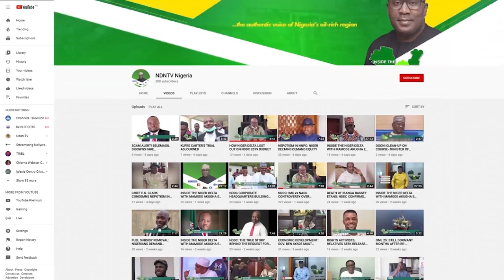2023 PRESIDENTIAL ELECTIONS: GODSWILL AKPABIO DECLARES INTENTION TO MOVE INTO ASO ROCK VILLA.